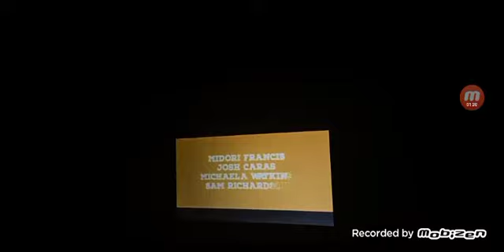Good Boys (2019) Credits FX (2021) #4